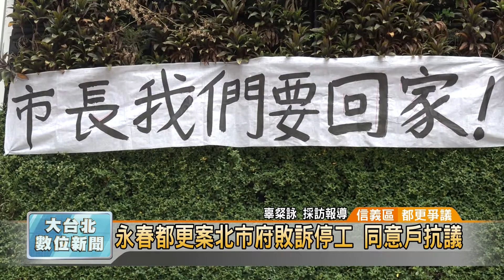20170803 永春都更案北市府敗訴停工 同意戶抗議 (凱擘大台北數位新聞)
永春都更案北市府敗訴停工 同意戶抗議

拖了10多年的台北市忠孝東路、松山路的永春都更案去年開工，但8月2日最高法院行政判決出爐，台北市政府敗訴定讞，也就是都更案的建照失效、權力變換計畫也都隨之撤銷。對於判決結果，永春都更案同意住戶聚集在工地前抗議，表達不滿。

回到離開16年的老家，90歲的曾媽媽與女兒難過的淚灑現場，因為盼望多年的老家-永春都更案，等到去年9月終於風光開工，但前2天法院一紙判決下來，又讓都更同意戶失去回家的路。

由於都更案長期無法整合，實施者森業營造先前在同意戶支持下，提出變更計畫申請，將不同意戶劃出，北市府之後也核定變更；但不同意戶卻提出訴訟狀告市府核定變更案違法，最高法院最後判處市府敗訴。

面對敗訴，市府表示尊重法院判決，並會維護、保障各方權益；不過按照判決結果，市府核發給建商的建照即將失效，史上頭一遭都更斷頭案，後續效應各界持續關注。

辜粲詠 採訪報導 (台北市/都更爭議)